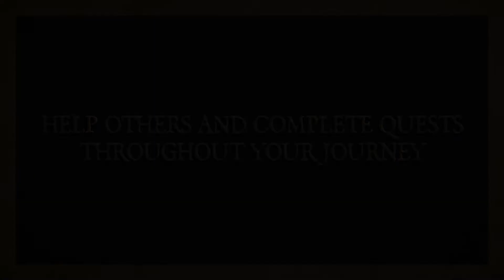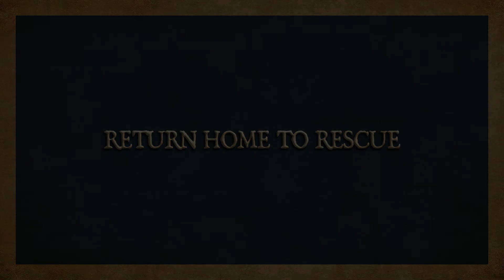Verdungo (by Wolfs Moon Studios)